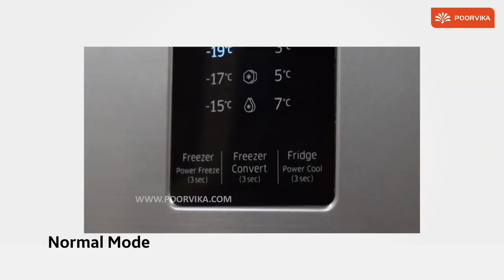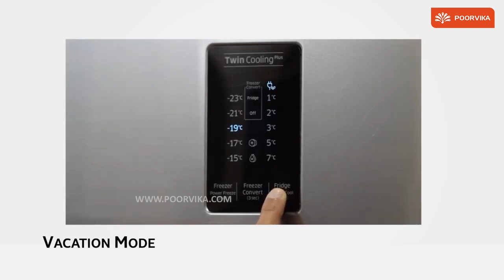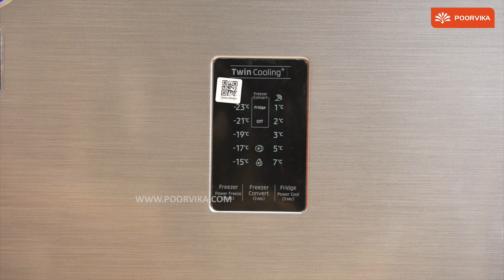5 in 1 Convertible Refrigerator Full Review | Poorvika India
Meet the Refrigerator that powers up your kitchen with High Efficiency, Larger Storage, and Instant Cooling, Samsung 301L Frost-Free Double Door Refrigerator!

As a game changer, this Refrigerator boasts a huge 301L capacity to last you for days.

What makes this Fridge stand out are
~ 5-in-1 Convertible Modes
~ Twin-cooling System
~ Digital Inverter Compressor
~ Odour Elimination
~ 20% More Energy Savings
~ 2x Longer Freshness
& more!

Love the Refrigerator?
Visit your nearest Poorvika Appliances Showroom to Explore and take yours home right away!